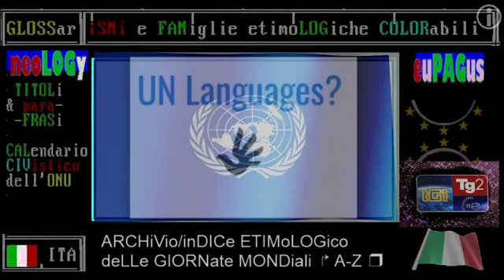Lezione maestri RAI CULTURA 15 nov. 2021 "iL FINe e La FINe del Mondo", concezione storia circolare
Lezione di TELeoLOGia, 15 novembre 2021, "iL FINe e La FINe del Mondo" maestri, RAI 3, prof. Ivano Dionigi

FINE è una parola che cambia di significato a seconda che sia maschile o femminile // Come fanno a tradurla le lingue che non hanno l'articolo ? // 15 novembre. 2021 "u FINe e a FINe du Munno" (il fine e la fine del mondo) maestri, cos'è la storia circolare ? Bellissima puntata che avvalora l'idea che il movimento global di Greta Thunberg, che lotterà per il prossimo decennio (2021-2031) per salvare la Terra dalla catastrofe climatica, si connette alla cultura classica (latina e greca) che considerava inviolabile la Terra Madre da parte delle scienze e tecniche dello sviluppo legato allo sfruttamento.

== VIDEO CONTENT ==
§.1/* presentazione. Lezione di TELeoLOGia, 15 novembre 2021, "iL FINe e La FINe del Mondo"
§.2/* ottima LEZione di TELeoLOGia, prof. Ivano Dionigi, 15 novembre 2021, maestri, RAI 3
§.3/* diaLOGo di TELeoLOGia, prof. Ivano Dionigi e Edoardo Camurri, 15 novembre 2021,maestri,RAI 3

== DALLE WIKIPEDIE SUL WEB - DEINIZIONI DI TELEOLOGIA ==

:wikipedia in napoletano:
almomento la voce è assente -  15/11/2021

:wikipedia es:
La teleología (del griego τέλος, fin, y λογία, discurso, tratado o ciencia)​ es la rama de la metafísica que se refiere al estudio de los fines o propósitos de algún objeto o algún ser, o bien literalmente, a la doctrina filosófica de las causas finales.
Usos más recientes lo definen simplemente como la atribución de una finalidad, u objetivo, a procesos concretos.

:wikipedia en:
Teleology (from τέλος, telos, 'end', 'aim', or 'goal,' and λόγος, logos, 'explanation' or 'reason') or finality is a reason or explanation for something as a function of its end, purpose, or goal, as opposed to as a function of its cause.[4] A purpose that is imposed by a human use, such as the purpose of a fork to hold food, is called extrinsic.

:wikipedia  fr:
La téléologie peut être définie comme étude, ou comme doctrine, des causes finales, de la finalité.
Le terme est souvent utilisé aujourd'hui en tant qu'épithète, pour définir une doctrine ou un raisonnement, de manière critique.

:wikipedia in latino:
Teleologia (a Graeco: τέλος 'finis') est notio philosophiae, quae eventa ad finem refertur.
Teleologia causalitate ad exitum, destinatum refertur, et origines operae Platonis et Aristotelis sunt. Etiam Immanuel Kantius aestheticam teleologiae cogitavit.

:wikipedia in italiano:
La teleologia (dal greco τέλος (télos), fine, scopo e λόγος (lógos), discorso, pensiero) è la dottrina filosofica del finalismo, che concepisce l'esistenza della finalità non solo nella comune attività volontaria dell'uomo razionale indirizzata alla realizzazione di uno scopo, ma anche in quelle sue azioni involontarie e inconsapevoli che tuttavia realizzano un fine.